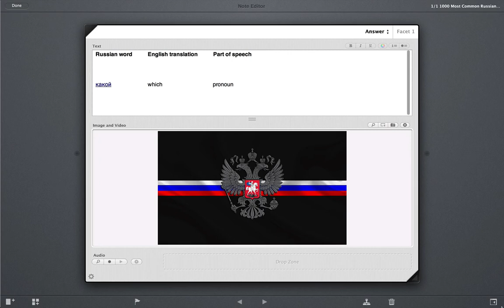How to say Which in Russian